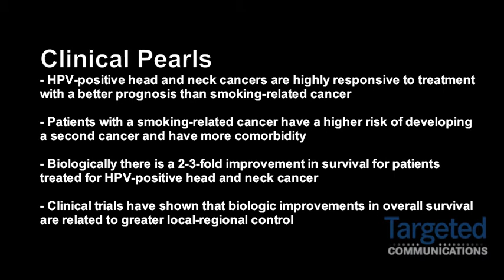Dr. Marshall Posner on Improved Outcomes in HPV-Positive Head and Neck Cancer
Marshall Posner, MD, Medical Director, Head and Neck Oncology Center, Mount Sinai Medical Center, compares outcomes for patients with smoking-related and HPV-positive head and neck cancer.